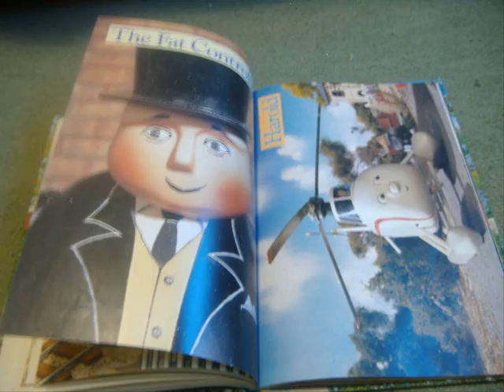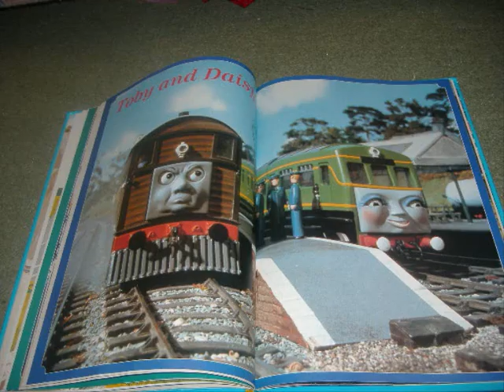Annuals for Stingrayfan2007 + Willie Rushton Audio!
As requested by Stingrayfan2007 here are the two new annuals to my collection! Also some Willie Rushton audio to enjoy, find out where that audio came from in another video, coming soon!